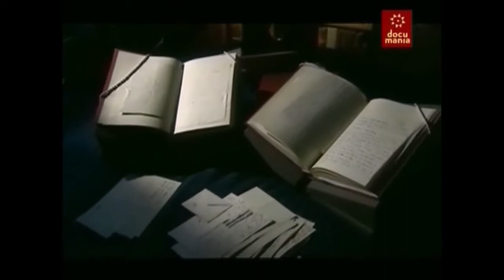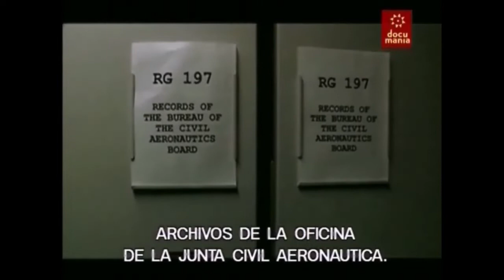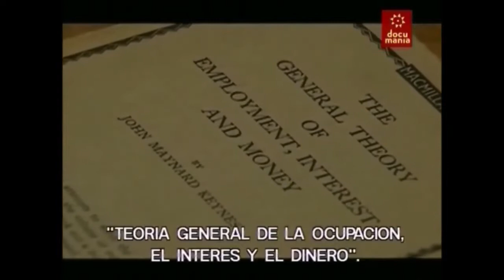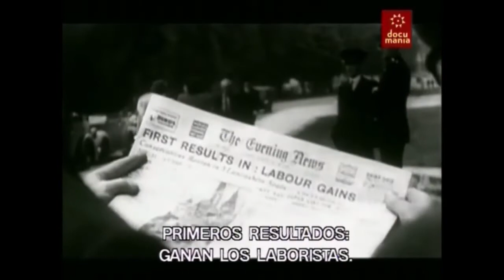El triunfo del keynesianismo y la creación del Estado de Bienestar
Keynes es el economista que asentó la base económica del Estado de Bienestar, nos dijo cómo se puede financiar el Estado de Bienestar. Hoy en día, se conocen sus ideas como "Keynesianismo".